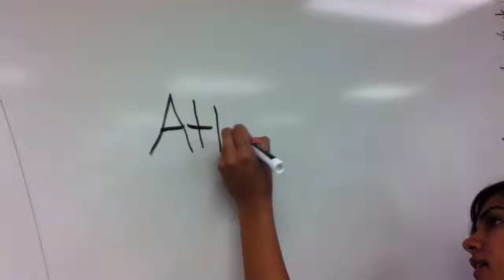My Stop Motion Movie ACAD period 3 Atlantic physical geography